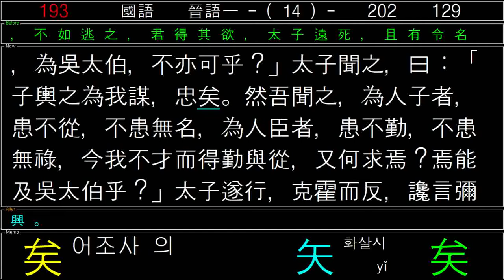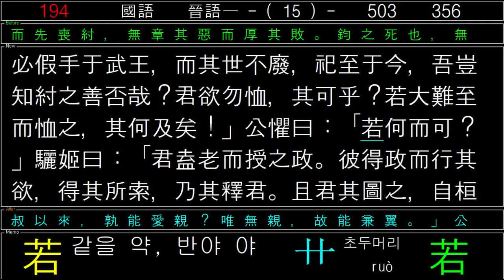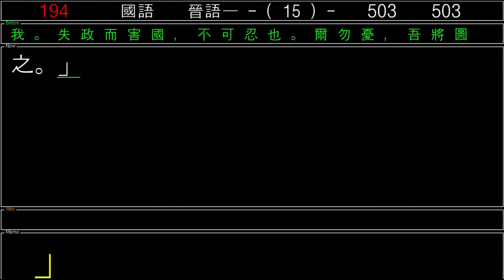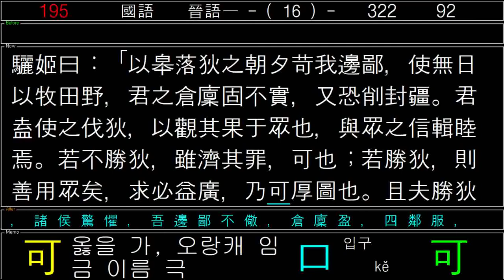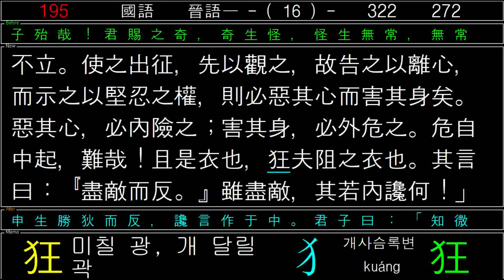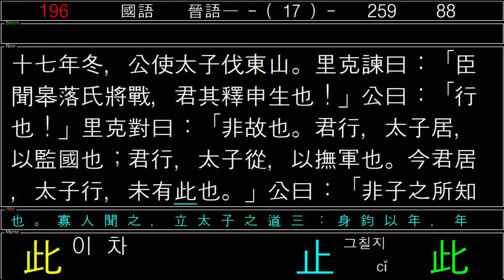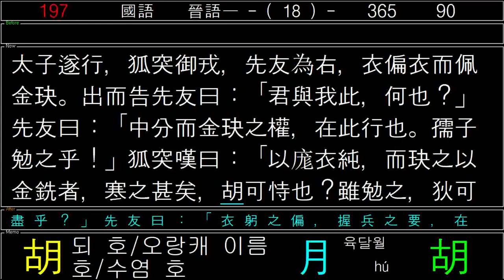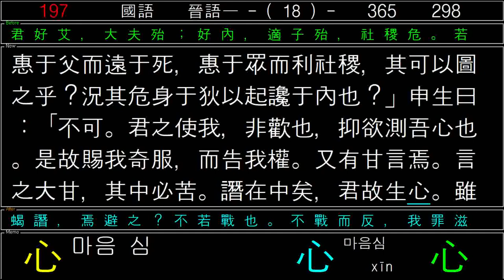國語_晉語一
國語_晉語二
國語_晉語三
國語_晉語四
國語_晉語五
國語_晉語六
國語_晉語七
國語_晉語八
國語_晉語九